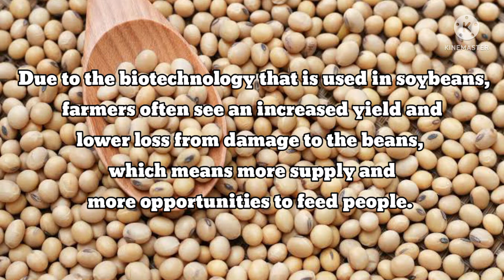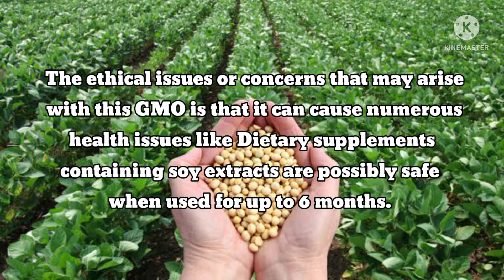GMO soybean ingredients, Soy Milk